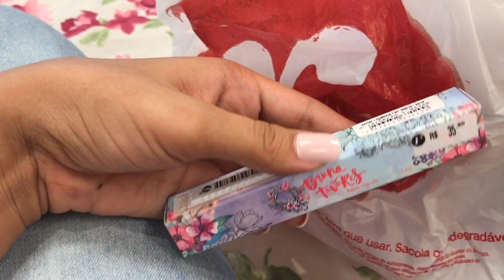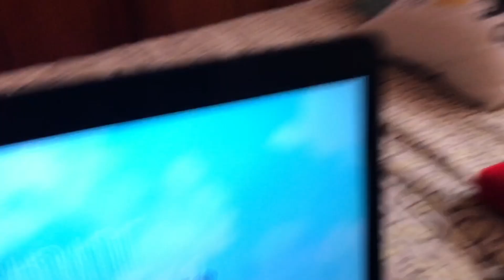VLOG | NATAL, FAMÍLIA E COMPRINHAS !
👻 Mari.vaidosa 💻 (contato para encomendar seu layout)